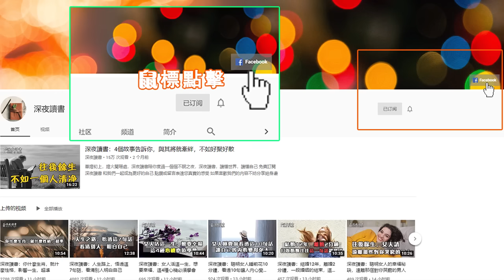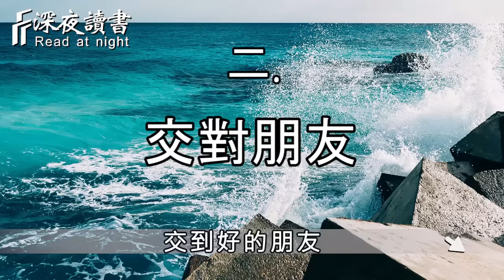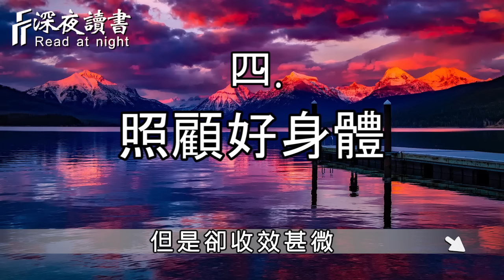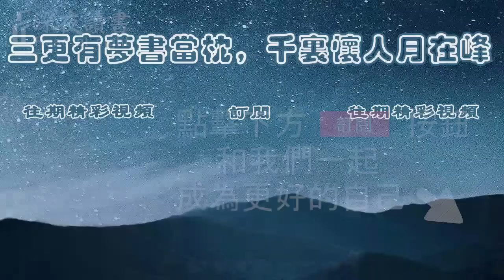曾國藩：一輩子不要瞎忙，首先要做對這4件事！任何時候都要有「知止之明」【深夜讀書】